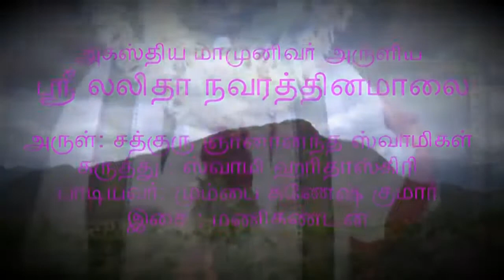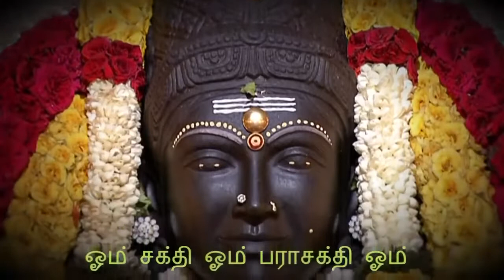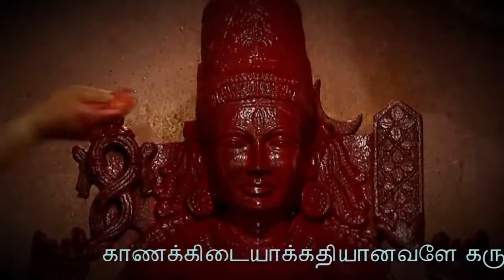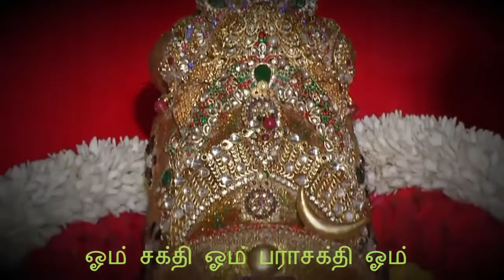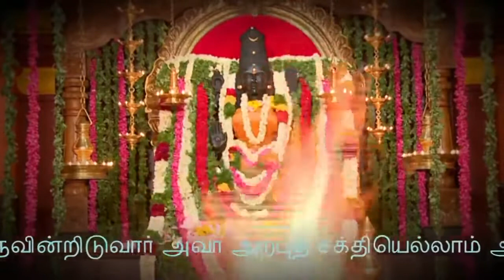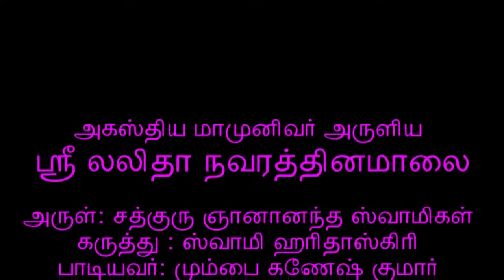Navarathiri Special Shakthi Song | Sung by Abhang Ratna Mumbai K.Ganesh Kumar | Music A.Manikandan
Singer-Abhang Ratna Mumbai K.G.Ganesh Kumar